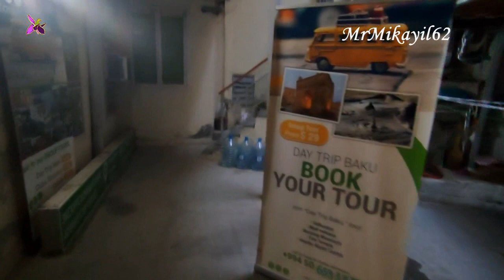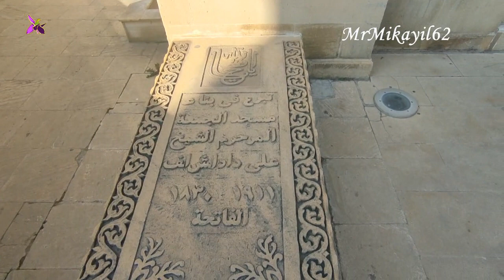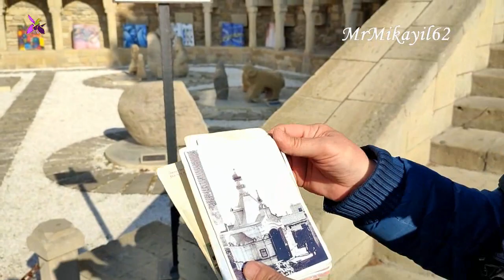22 000 Подписчиков. Прогулка по "Крепости". Бонус от Ахмеда Атакишиева. 22.02.22. Баку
Часовня святого апостола Варфоломея (Баку) 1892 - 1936
14 сентября 1892 года, в день праздника Воздвижения креста Господня, в Николаевском соборе настоятелем А. И. Юницким и всем причтом была отслужена литургия, на которой присутствовал начальник губернии В. П. Рогге и масса молящихся. По окончании обедни, священник о. Александрийский сказал проповедь о кресте и торжественном освящении первой в Баку православной церкви, основанной в 1815 году, на месте которой теперь стоит Варфоломеевская часовня, построенная по инициативе настоятеля собора и с разрешения экзарха Грузии высокопреосвященнейшего Палладия. По окончании слова, церковная процессия, начальник губернии и масса народа, отправились с крестным ходом из собора к часовне. По дороге к часовне развивались флаги. В часовне было отслужено молебствие, с водоосвящением и провозглашением многолетия государю императору, государыне императрице, наследнику цесаревичу и всему царствующему дому, а также строителю часовни Эделю и всем жертвователям

Уважаемые зрители!
P / s. Если реклама на канале вас беспокоит, просто не обращайте на неё внимание, она скоро закончится: - Просто помните о том, что просмотр рекламы, очень важен для меня и моего канала и это ваша плата за возможность смотреть мои видео, не тратя денег.
P / s. P / s. Комментарии - это частное мнение зрителей, отражающее их внутренний мир, воспитание, степень порядочности, уровень культуры, образования, мировоззрения.